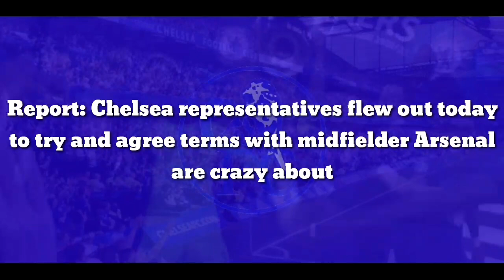CONFIRMED: CFC representatives flew out today to agree terms with midfielder rivals are crazy about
Report: Chelsea representatives flew out today to try and agree terms with midfielder Arsenal are crazy about

Arsenal may have to step up their pursuit of Cesare Casadei if they want the Inter Milan midfielder, with Foot Mercato reporting that Chelsea representatives flew to Italy for talks and to discuss a contract with the 19-year-old.

Casadei could well end the summer transfer window as a Premier League player. It does appear that Chelsea are leading the charge for the teenager. But they are not his only admirers.

In fact, reports at the weekend claimed that Arsenal are crazy about the midfielder. And they have previously enquired about a possible deal.

But that report noted that Chelsea are set to make an imminent offer. And it seems that they have gone one step further today.

Foot Mercato is now reporting that representatives from Stamford Bridge travelled to Milan today. And the aim of their mission was to actually agree terms with the player himself.

Chelsea definitely appear to be stepping up their pursuits of a number of players. Obviously, the big name seemingly closing in on a move to Stamford Bridge is Marc Cucurella.

But they are also working on a deal for Carney Chukwuemeka. And a deal for Casadei would be another move for the future.

He is yet to make his Inter debut. But he boasts an amazing record at youth level. Last season, he scored 16 goals in all competitions, while also providing five assists.

It will be interesting to see if Chelsea’s trip prompts Arsenal to act. If they are crazy about the player, they will surely want to make a bid of their own before it is too late.

Mikel Arteta has built a brilliant squad, full of young, hungry players. And Casadei would fit in perfectly if they make a last-ditch bid to seemingly snatch him from Chelsea’s grasp.